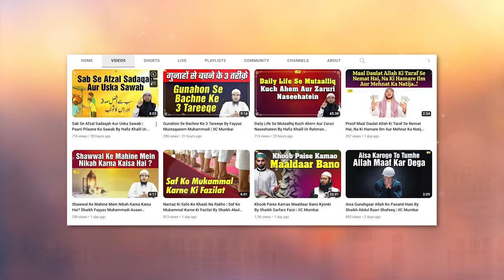Allah Ke Siwa Kisi Aur Ke Naam Ki Qasam Khana Kaisa Hai | Asaan Deen Ep. 99 IIC Mumbai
Bank Account Details:
ILM FOUNDATION
ICICI Bank
Savings account
IFSC CODE-ICIC0001028

Allah Ke Siwa Kisi Aur Ke Naam Ki Qasam Khana Kaisa Hai By Shaikh Aafaque Ahmad Madani | Asaan Deen Ep. 99 | IIC Mumbai